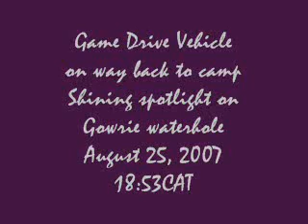GDV heading back to camp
The Game Drive Vehicle returning to camp after the PM drive on 8/25/07 shines light on Gowrie waterhole.  Didn't get a chance to see if there was anything there as the dreaded sorry screen appeared!